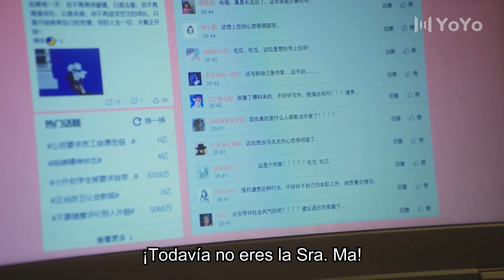【Sub Español】¡Clip! When We Meet EP15 | Yoyo está muy triste por la gran burla que recibe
💬Sinopsis:
La historia gira en torno a un oficinista llamado Lu Ming y un estudiante de secundaria llamado Deng Yu, que comparten la misma apariencia. Un día, se encuentran por casualidad y desde entonces, sus vidas se enredan. A medida que pasan tiempo juntos, se entienden lentamente; creciendo juntos y logrando la redención, y finalmente se convirtieron en una parte inseparable del otro.